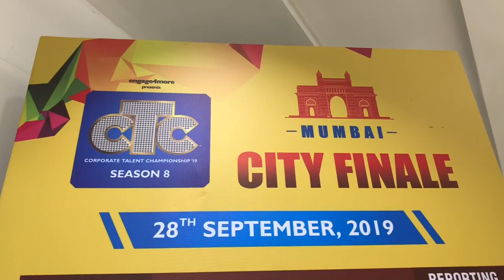Dance performance in CTC by Malti